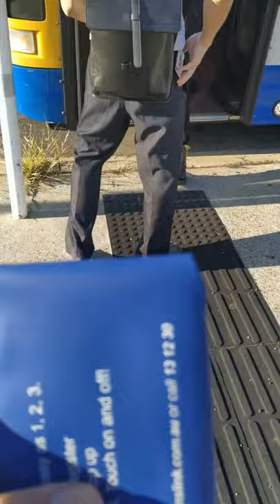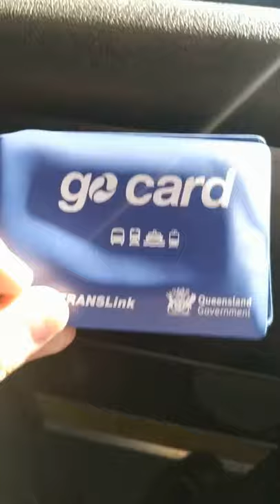Brisbane Bus Travel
In this Vlog we travel in a Bus in Brisbane